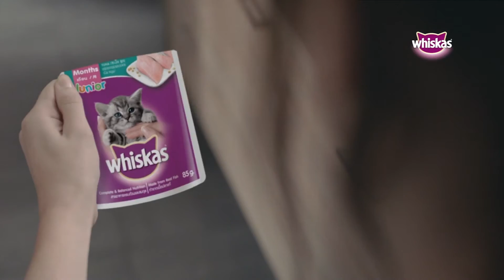Iklan Makanan Kucing WHISKAS (2021)